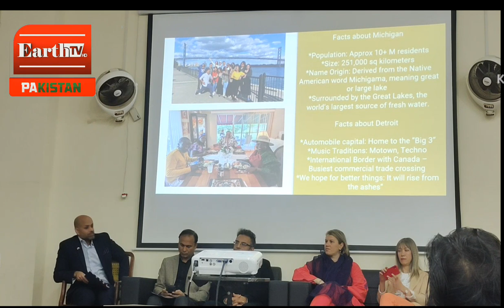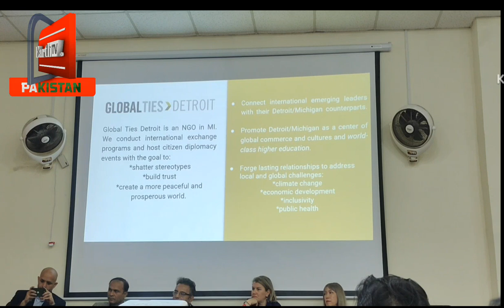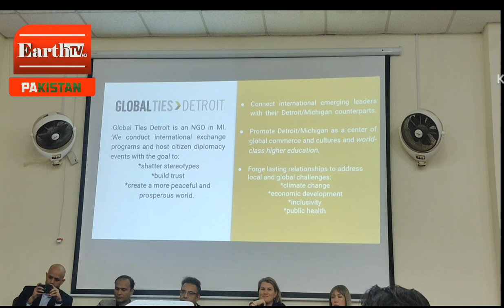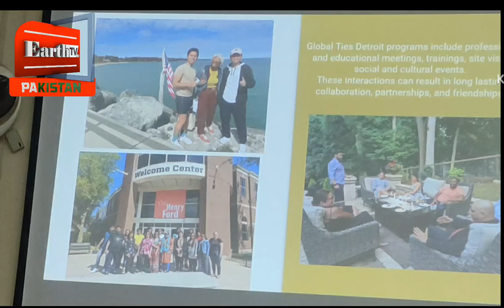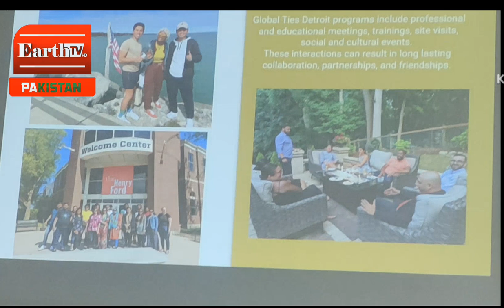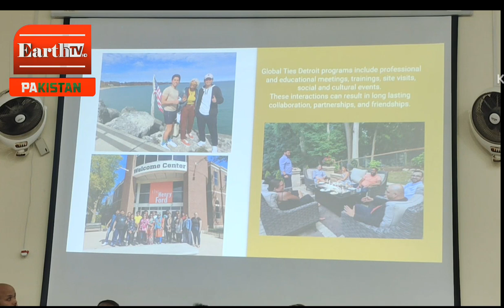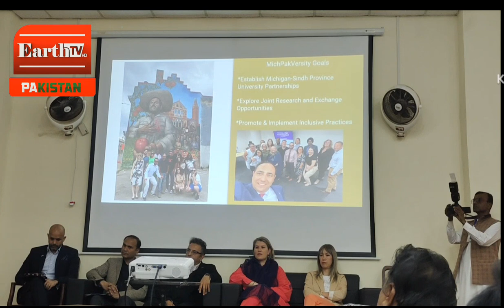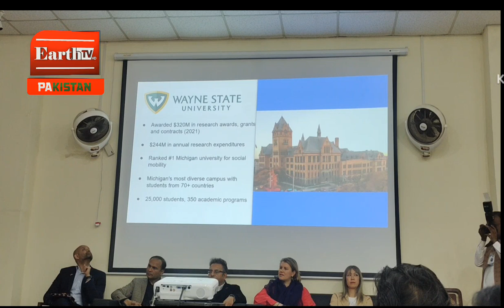Scholars of America| How to get Scholarships for America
A team of Professor/scholars from Michigan University USA visits the SALU Khairpur, and brief how to get scholarship for USA. Earth TV Pakistan recorded this video for viewers.